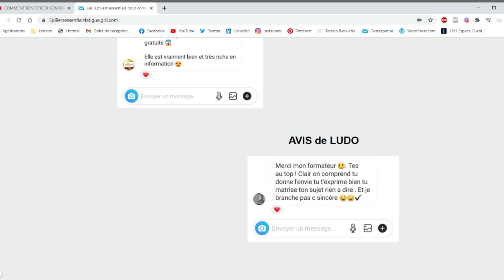COMMENT FAIRE LA DIFFÉRENCE ENTRE BURN-OUT ET DÉPRESSION ? (RIEN À VOIR !)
🎁 TON PROGRAMME DE RÉÉQUILIBRAGE ALIMENTAIRE OFFERT : « Les 7 secrets d’une alimentation saine sans frustrations » :

📝 Rejoins les emails privés pour sortir de la fatigue chronique et gagner en énergie naturellement :

C'est une vidéo que je voulais faire depuis longtemps.

Je ne compte plus le nombre de remarques que l'on me fait sur le burn-out en l'associant à la dépression 😱

La dépression est une maladie que l'on connaît de plus en plus.

Ce n'est pas le cas du burn-out.

À tort, une bonne majorité de personnes pensent que le burn-out est une forme plus sévère et plus courte de dépression.

On va également penser que le burn-out est uniquement lié au travail.

On peut également entendre que les symptômes du  burn-out et de la dépression sont les mêmes.

Autant d'idées reçues qui continuent à mélanger le burn-out avec la dépression, à alimenter l'ignorance autour de cette maladie et à impacter la prise en charge des personnes concernées.

La dépression est le premier facteur de morbidité et d'incapacité sur le plan mondial. Quant au burn-out, 36% des français sont ou seront impactés par cette maladie dans leur vie.

🙏 Tu vois qu'il est donc essentiel de bien faire la distinction entre les deux pour à la fois prévenir et guérir rapidement.

Je t'invite sincèrement à partager cette vidéo à un maximum de personnes car elle est d'utilité publique !

🎬 SOMMAIRE :

00:00 : Introduction.
02:01 : Les définitions officielles du burn-out et de la dépression + mon avis.
04:27 : Les symptômes sont différents.
08:42 : Les grandes différences entre ces deux maladies.

Télécharge gratuitement ta posture de yoga Halasana (à pratiquer le soir pour favoriser le sommeil)

🧘‍♀ Reçois gratuitement ton exercice de sophrologie pour réduire ta charge mentale

Télécharge gratuitement le PDF avec tous les outils qui m'ont permis d'exploser mon niveau d'énergie en 2020

👋 Qui suis-je ?